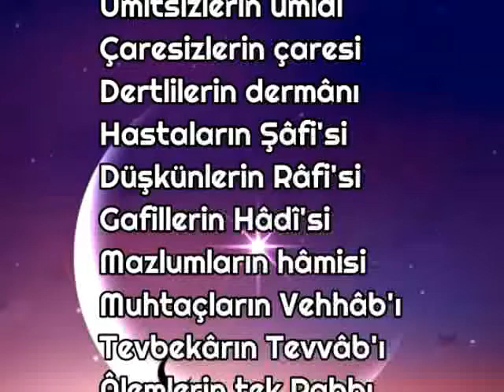BERAT KANDİLİMİZ MÜBAREK OLSUN